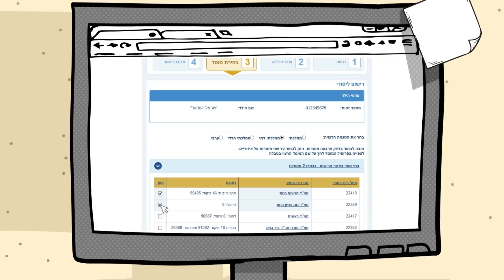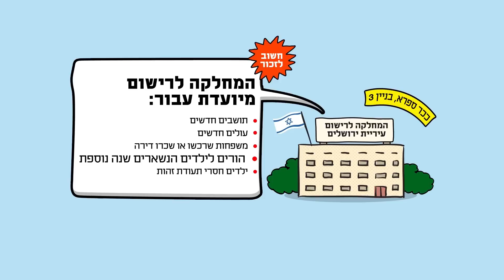הורים ירושלמים לילדים שעולים לכיתה א'? כל מה שאתם צריכים לדעת נמצא כאן:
אין מה להיות בלחץ, אנחנו נלווה אתכם מהצעד הראשון ועד לסיום תהליך הרישום. צפו בסרטון ההדרכה והיכנסו לאתר